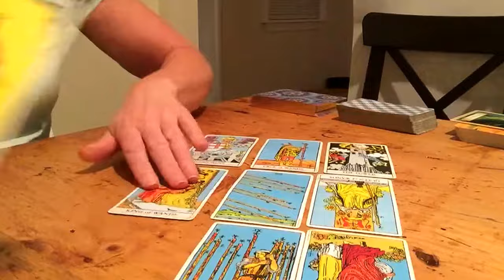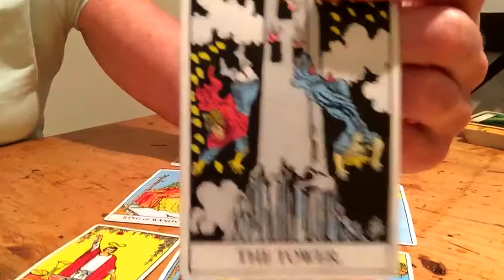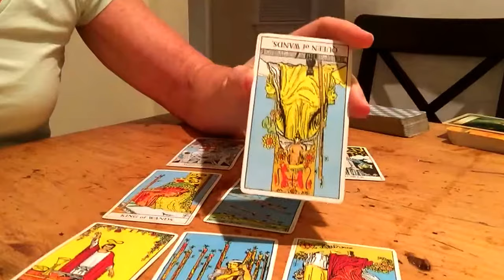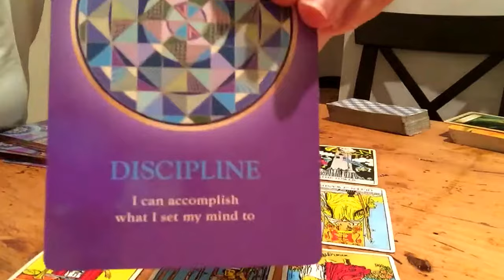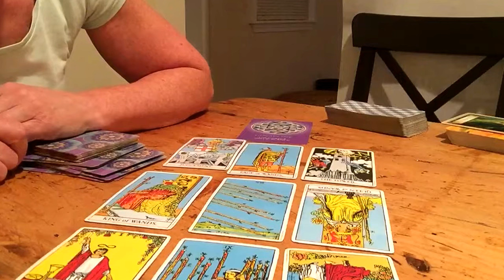Take 2 for the Bi Weekly for Earth signs! Money!!